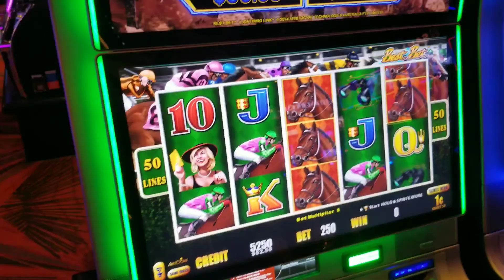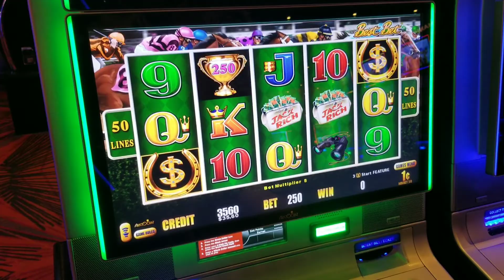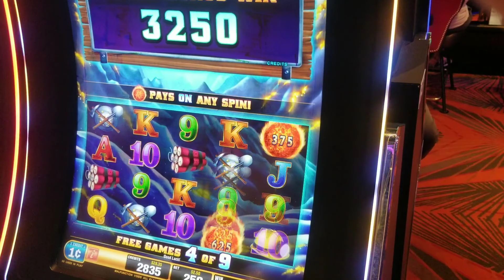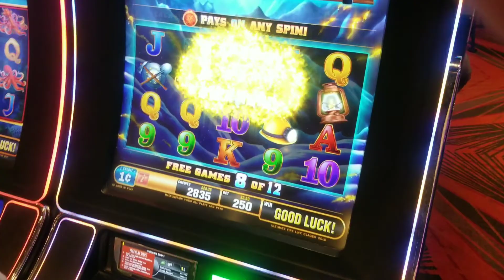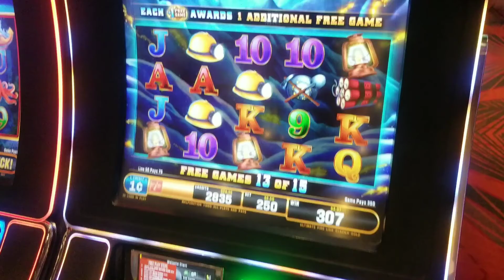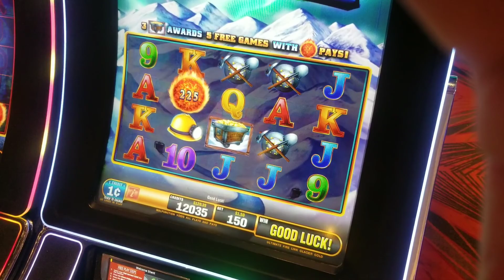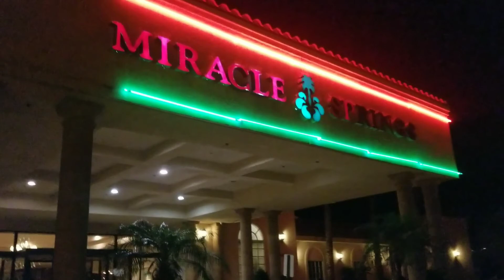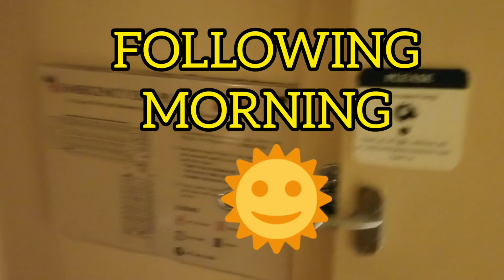OLRAK Goes Tripping! Part #1 San Manuel Casino & Desert Hot Springs.🌵🌴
Slot Tours heads to the desert! Count Olrak and his assistant stop by San Manuel Casino on their way to Miracle Springs Resort & spa in Desert Hot Springs. We won but we played in a hurry so ended up donking it all back. We finally arrived to Desert Hot Springs. It was a fun stay. Ate a lot of delicious foods like pizza from a local pizza spot. Please visit Slot Tour Adventures again soon as Count Olrak concludes his road trip by stopping at Morongo Casino. Look for part 2 of OLRAK Goes Tripping coming in July 2021. Basically in a few days.😊Best of luck to my fellow subscribers and viewers!🍀🤗🌄😎

Special thanks to music from the movie Bloodsport. Kumite
Evergreen
Musician: Gabriel